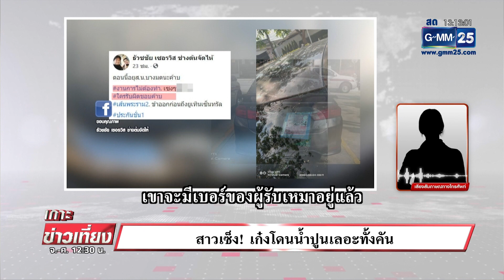สาวเซ็ง เก๋งโดนน้ำปูนเลอะเทอะทั้งคัน | เกาะข่าวเที่ยง | GMM25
สาวสุดเซ็ง ขับรถผ่านพื้นที่ก่อสร้าง เจอน้ำปูนกระเด็นใส่เต็มรถ โพสต์เฟซบุ๊กถาม แบบนี้ใครต้องรับผิดชอบ ไปดูภาพกันก่อนครับ